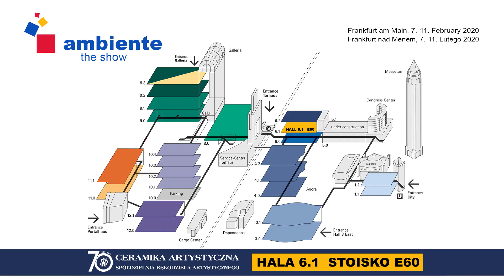ZAPROSZENIE TARGI AMBIENTE 2020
W tym roku Spółdzielnia obchodzi Jubileusz 70-lecia działalności. Projektantki dekoracji z myślą o międzynarodowych Targach Ambiente przygotowały specjalną kolekcję nowych dekoracji. Unikatowych i produkcyjnych. Dwie z tych dekoracji są wiodące i będą zaprezentowane na dwóch zestawach jubileuszowych. Zestaw Romantica i zestaw Cubus, które powstały z myślą o jubileuszu 70-lecia. Autorem form jest kierownik artystyczny Mariusz Ochocki, który z myślą właśnie o Jubileuszu, przygotował te dwa zestawy.
Zapraszamy serdecznie Państwa do odwiedzenia naszego stoiska na Targach Ambiente we Frankfurcie już od 7 do 11 lutego, hala 6.1, stoisko E60.